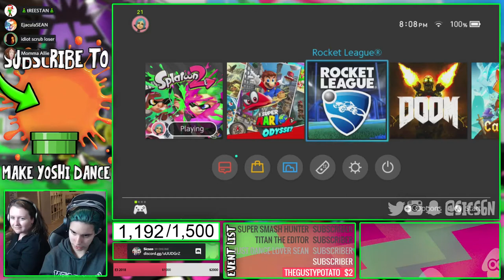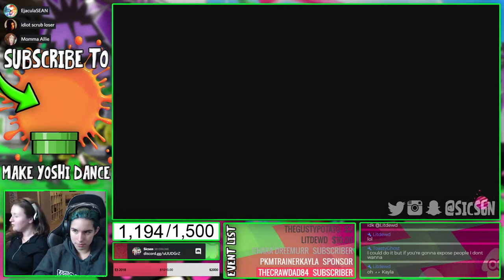SPLATFEST: FANTASY VS SCI-FI | Splatoon 2 (Switch) Gameplay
GAMING:
✜Nintendo 3DS Friend Code: 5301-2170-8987
✜Nintendo Switch Friend Code: SW-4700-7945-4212
✜PSN: Sicsen
✜Steam: Sicsen